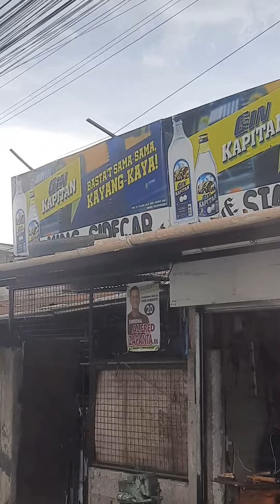bagong kabit na side mirror...